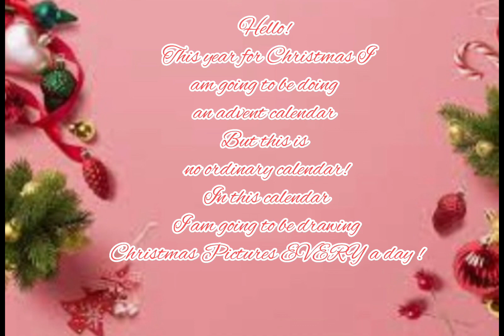DRAWING a REINDEER|Advent calendar |Day 1|LoveheartArt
Hello!
Welcome to my description!
In this video I am drawing a reindeer!
Feel free to follow along (I sped it up so you might want to pause every time I add something)!

Have a Cherry Berry Christmas!